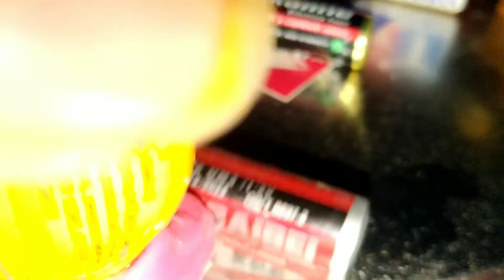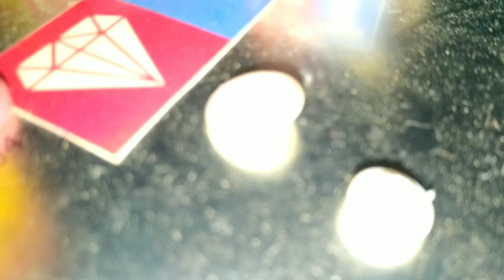Miniatur Series 2023 • Kuis Gila Tamiya EPS 5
Based on Television Programme
"Indosat Galileo" & "Gila Tamiya"
devised by SCTV & Alif Rahza Production Company.

Minecraft!